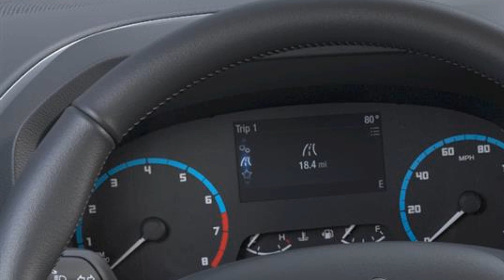2022 Ford Bronco Sport Big Bend Kansas City MO, Grandview MO, Belton MO, Overland Park KS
2022 Ford Bronco Sport Big Bend 3FMCR9B65NRD13377 Video

This 2022 Ford Bronco Sport Big Bend 3FMCR9B65NRD13377 is full of phenomenal features such as: